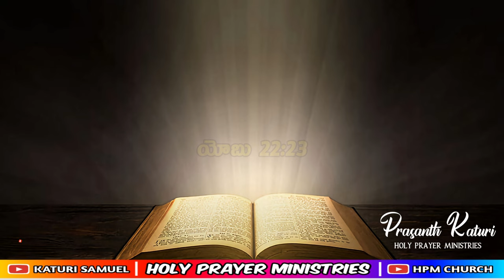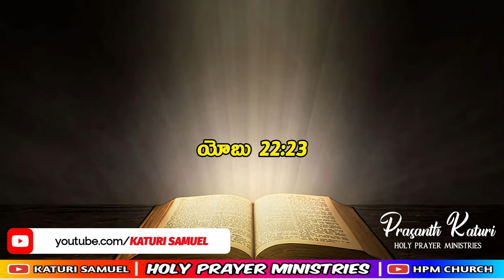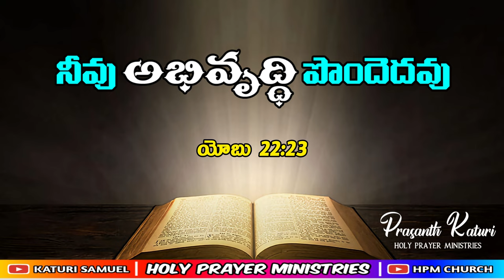Today's promise 18.08.2023 || KATURI SAMUEL